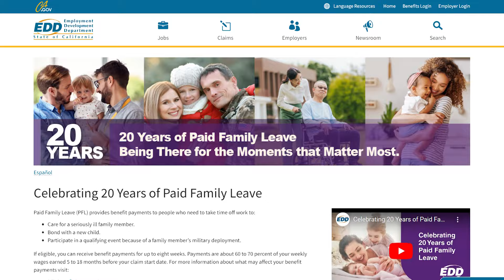Dad Shares Experience Using California’s Paid Family Leave Program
California father Michael Fautt shares his Paid Family Leave story and how it allowed him to care for his newborn daughter.